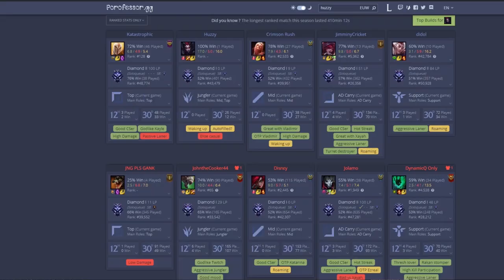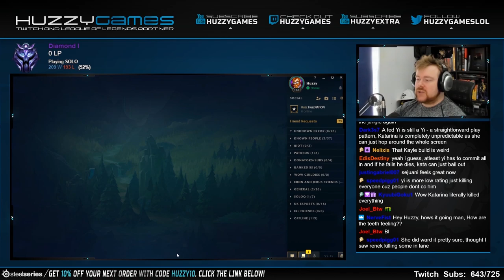BACK TO JUNGLING WITH ELISE! - Back to Master | League of Legends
Today we're back in the Jungle and we're playing Elise, since swapping from Mid / Top to Mid / Jungle, things have seemed to improved. League of Legends Elise Jungle Gameplay.